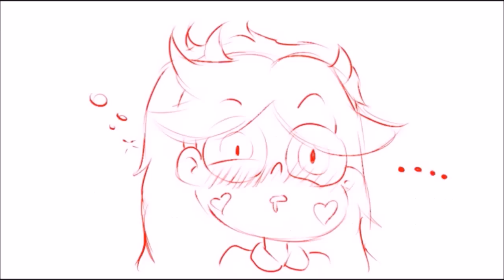COMICS DE STARCO EN ESPAÑOL (LOQUENDO) PARTE 5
y aca trayendoles mas comics de starco, espero que los disfruten